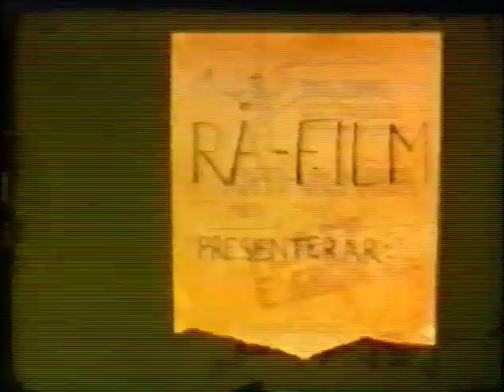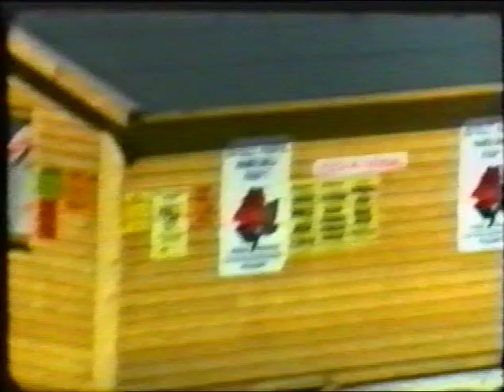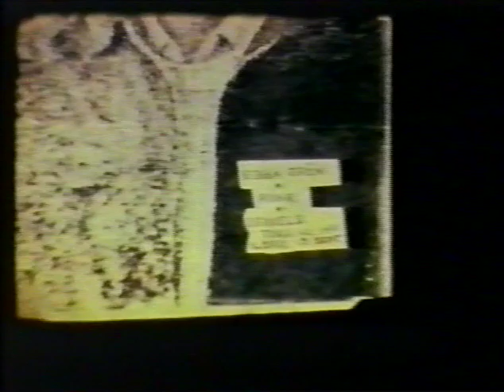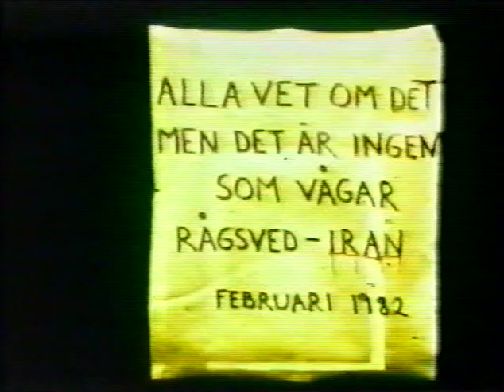Ebba Grön + more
1. 00:00 A short b/w documentary about Oasen, Rågsved, with bands like Ebba Grön, The Lerium, Munchen 72, Trams and more. Made by Oasen, edited by Mikael Westerlund.
2. 30:44 Antivalmässa Humlegården Stockholm 15 sept 1979, Sergelstorg with Ebba Grön, Plast and more, with dubbed audio. Made by Rå-film. Approx 14 min long.